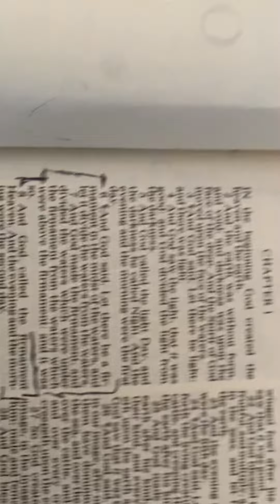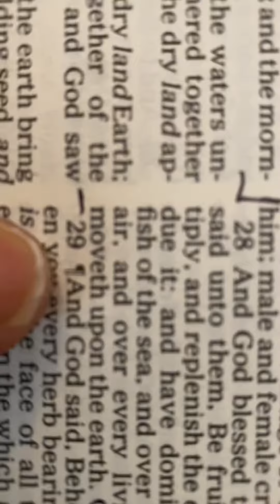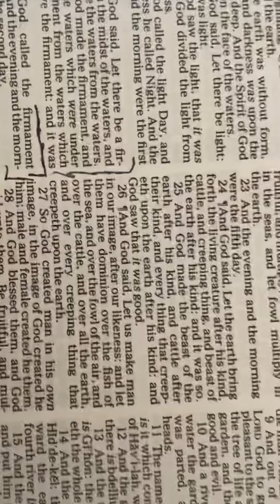IMA SHOW YOU WHERE MARIJUANA “WEED” IS IN THE BIBLE